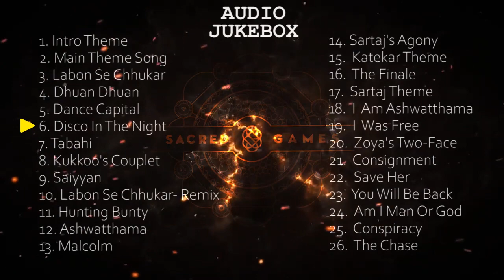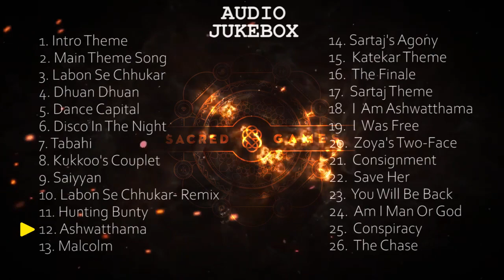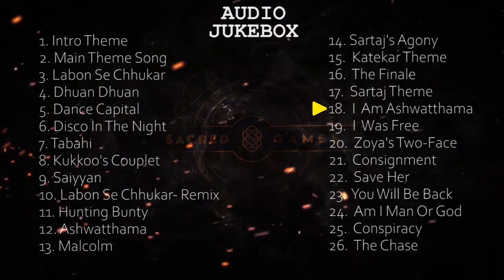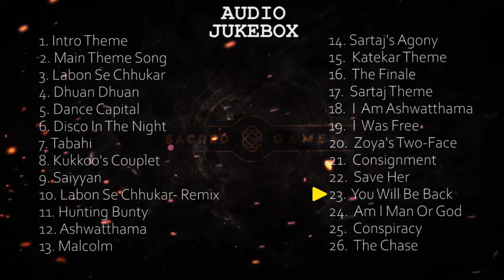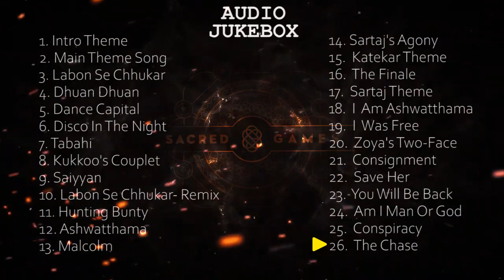Sacred Games - Audio Jukebox Song | Season 1- BGM Soundtrack | Alokananda, Rachita Arora | Netflix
Tracklist:
►00:00 Intro Theme
►00:23 Main Theme Song
►03:14 Labon Se Chhukar
►05:41 Dhuan Dhuan
►08:38 Dance Capital
►11:32 Disco In The Night
►14:25 Tabahi
►17:12 Kukkoo's Couplet
►18:43 Saiyyan
►19:58 Labon Se Chhukar- Remix
►22:51 Hunting Bunty
►25:43 Ashwatthama
►28:36 Malcolm
►31:09 Sartaj's Agony
►34:54 Katekar Theme
►32:49 The Finale
►35:01 Sartaj Theme
►36:13 I Am Ashwatthama
►37:50 I Was Free
►39:26 Zoya's Two-Face
►41:02 Consignment
►42:32 Save Her
►43:34 You Will Be Back
►45:20 Am I Man Or God
►46:32 Conspiracy
►47:22 The Chase

Score composed by: Alokananda Dasgupta

3. Labon Se Chhukar
Music Composer: Rachita Arora
Lyricist: Prakhar Mishra Varunendra
Singer: Jyotica Tangri

4. Dhuan Dhuan
Music Composer: Alokananda Dasgupta
Lyricist: Rajeshwari Dasgupta
Singer: Mamta Singh, Pallavi Roy

5. Dance Capital
Singer: Shivi

6. Disco In The Night
Music Composer: Karan Kulkarni
Lyricist: Vishal Sawant
Singer: Shalmali Kholgade

7. Tabahi
Lyricist: Rajeshwari Dasgupta
Singer: Mamta Singh

8. Kukkoo's Couplet
Lyricist: Rajeshwari Dasgupta
Singer: Mamta Singh

09. Saiyyan
Lyricist: Rajeshwari Dasgupta
Singer: Pallavi Roy, Shibani Sur

10. Labon Se Chukar- Remix
Singer: Jyotica Tangri
Remixed By: Zoheb Khan

Sacred Games is an Indian web television series based on Vikram Chandra's 2006 novel of the same name. The first Netflix original series in India, it is directed by Vikramaditya Motwane and Anurag Kashyap who produced it under their banner Phantom Films. The novel was adapted by Varun Grover, Smita Singh, and Vasant Nath. Kelly Luegenbiehl, Erik Barmack, and Motwane served as the executive producers. The series chronicles the events that follow. Cast members include Nawazuddin Siddiqui, Saif Ali Khan, Radhika Apte, Girish Kulkarni, Neeraj Kabi, Jeetendra Joshi, Rajshri Deshpande, Karan Wahi, Sukhmani Sadana, Aamir Bashir, Jatin Sarna, Elnaaz Norouzi, Pankaj Tripathi, Amey Wagh, and Kubbra Sait.

Set in Mumbai, Sacred Games delves into the city's intricate web of organized crime, corruption, politics and espionage that lie beneath India's economic renaissance. It is an epic masterwork of exceptional richness and power that interweaves the lives of the privileged, the famous, the wretched and the bloodthirsty.